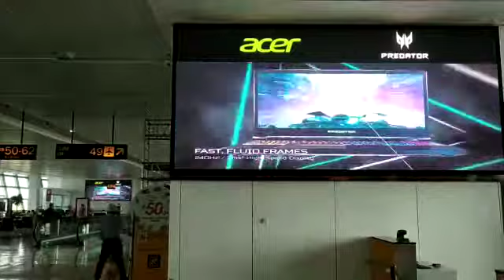PoC Video for Acer_Close shot